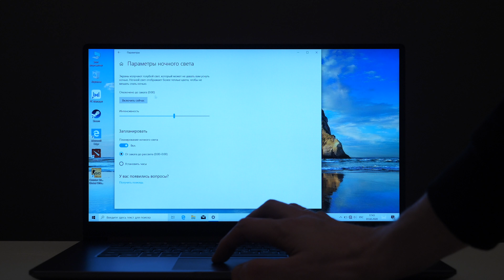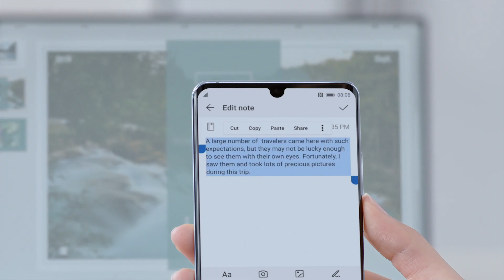Huawei MateBook D15 – ноутбук с безграничным экраном!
Безграничный экран Huawei MateBook для всего, что вы любите.
•             Ультратонкий металлический корпус – всего 16,9 мм
•             Портативный и легкий – вес 1,53 кг
•             Производительный процессор AMD Razen 5 3500U
•             Функция мультискрин: проекция экрана смартфона на ноутбук
•             Быстрая зарядка батареи – до 53% всего за 30 минут
•             Встроенный сканер отпечатков пальцев – разблокировка одним касанием
•             Скрытая камера в клавиатуре – включайте только по необходимости
Оформить предзаказ на Huawei MateBook можно до 13 февраля 2020 года.